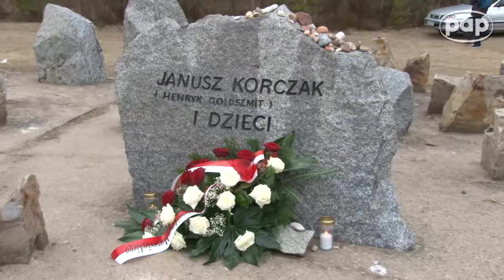Treblinka - obchody 70. rocznicy Akcji Reinhardt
Zapaleniem sześciu zniczy - symbolizujących 6 mln ofiar Holokaustu - oddano w Treblince hołd Żydom, którzy zginęli w czasie Akcji Reinhardt. Uroczystości upamiętniły 70. rocznicę rozpoczęcia zagłady ludności żydowskiej w Generalnym Gubernatorstwie.
W uroczystościach ku czci około 2 mln Żydów pomordowanych podczas Akcji Reinhardt uczestniczyli m.in. przedstawiciele ocalonych oraz licznie przybyła polska i izraelska młodzież.
Uroczystość na terenie byłego niemieckiego obozu zagłady w Treblince poprzedziły warsztaty dla młodzieży z Polski i Izraela w Warszawie i w Mińsku Mazowieckim. Młodzi ludzie, wychodząc od historycznego momentu, jakim było ogłoszenie Akcji Reinhardt, rozmawiali o różnych postawach wobec Żydów w czasie Zagłady oraz sposobach kultywowania pamięci o Holokauście.